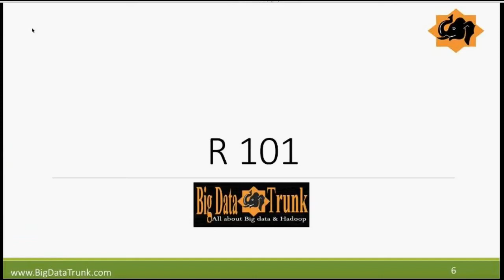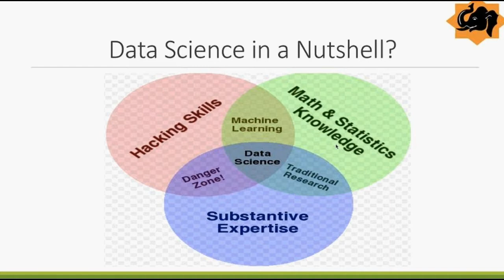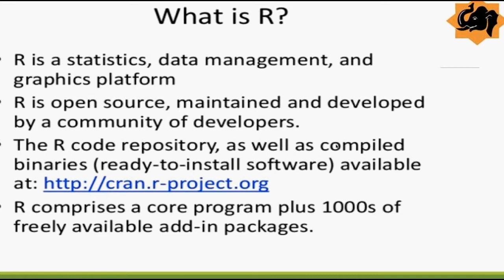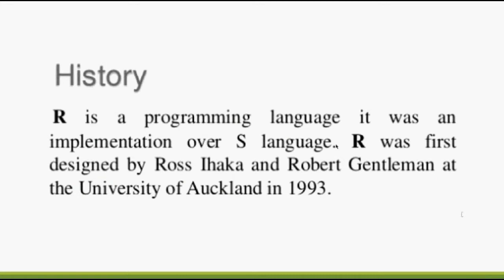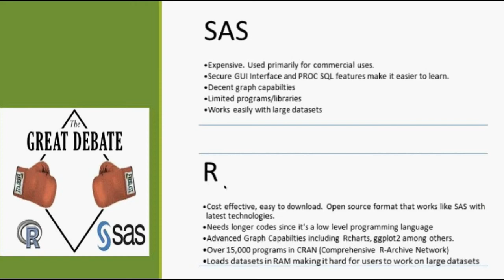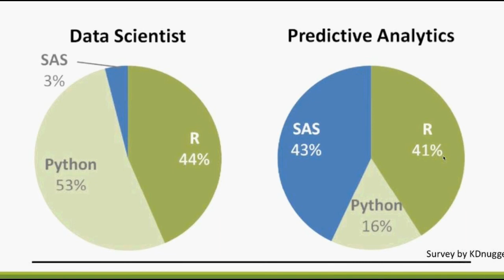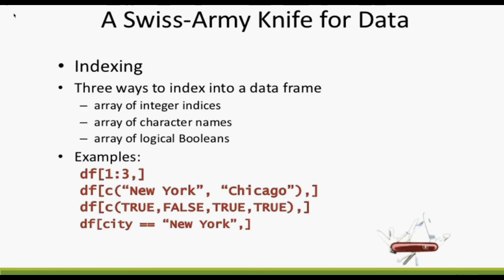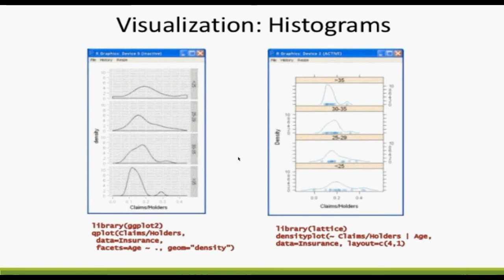R Programming 101 Part-1